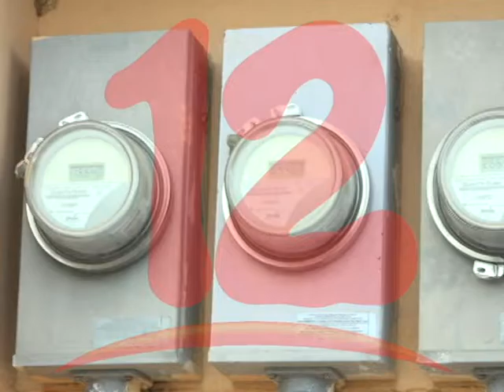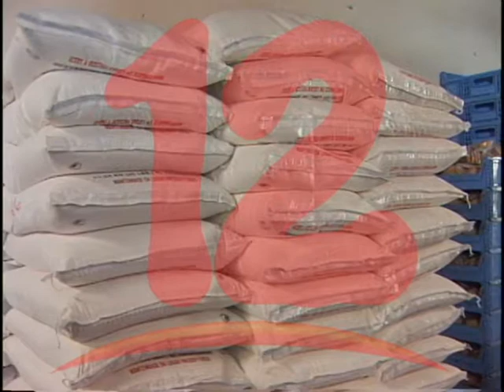Aumento de precios en materia prima afectan al sector panificador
Juan Pablo Estrada, presidente de la Cámara de Panaderos de Nicaragua, indicó que el aumento de precios en materia prima y encarecimiento de la energía  eléctrica afectan al sector panificador.